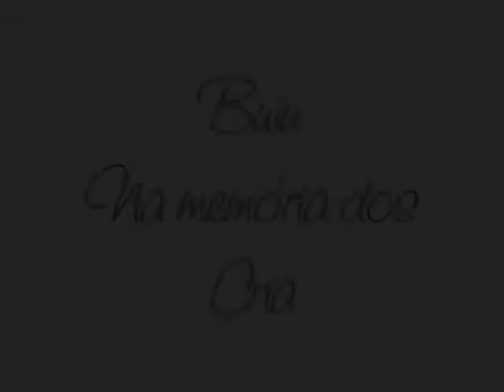Saudades dos cria do Muca_0001.wmv